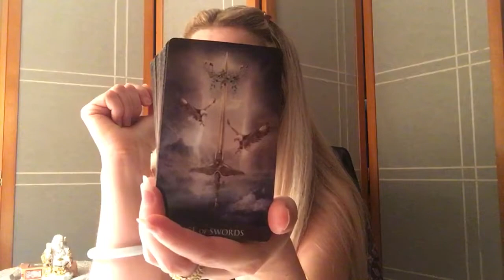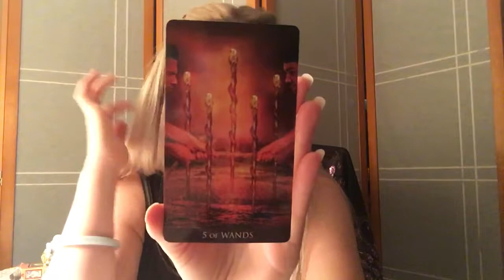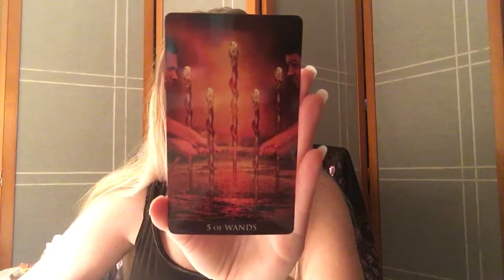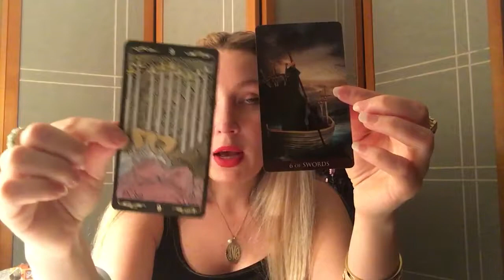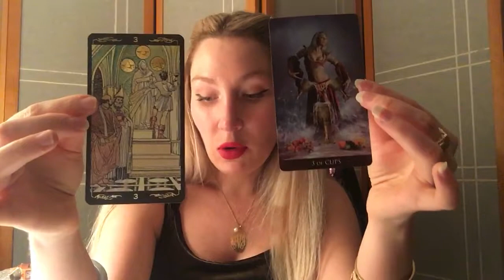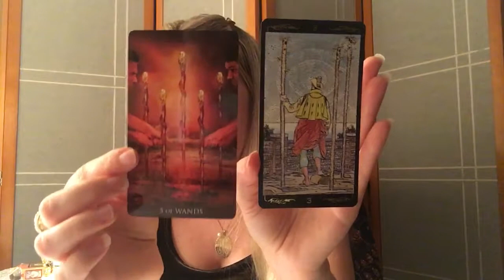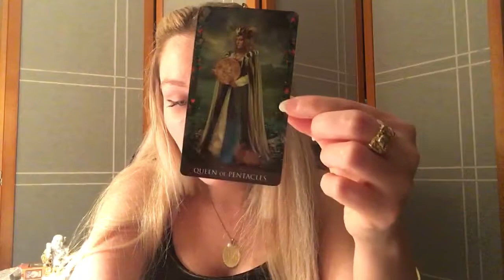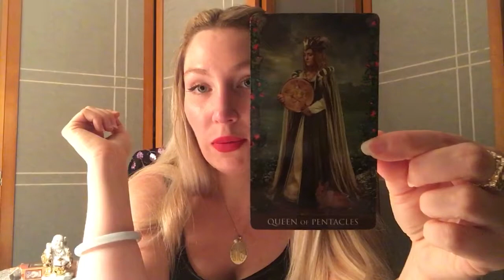Nightly Tarot 🔮 General Reading for 9/18/2019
This is a general reading, so please take the messages that resonate and don't try to make it fit if it's not your story.  I'll get your energy next time. ❤️